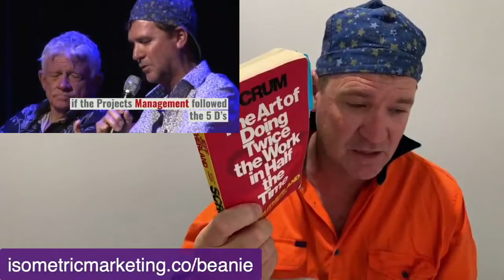🚀 ⛽ "Every great visionary hits this threshold.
That's because while you are the creative visionary and problem solver who sees the big picture and knows how to inspire which are the qualities that got you to this point.

Those things cannot help you run the day-to-day operations moving forward.

Sheer will passion Drive and brute force won't take you to the next level.

Quite frankly you're stuck you're wearing too many hats.

Juggling mundane tasks sucks up precious time and distracts you from strategizing focusing on ideas and creating sustained long-term growth.

As a result you've become impatient with employees too demanding and are pressuring them.

This can breed resentment burnout and turnover to stay full throttle you need a powerful boost of rocket fuel.

Which means you need a whole different skillset enter the Integrator"

If you're a Visionary looking for an Integrator, I'm looking for my next challenge.

Message Me and Let's talk 🍻

Or look me up on LinkedIn